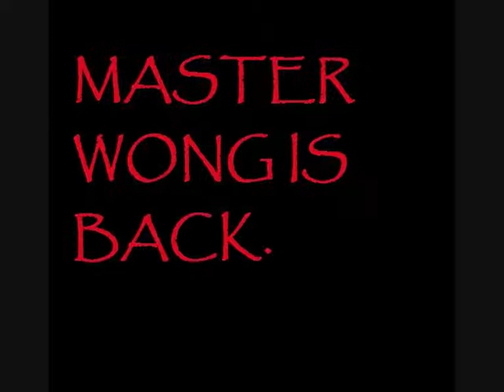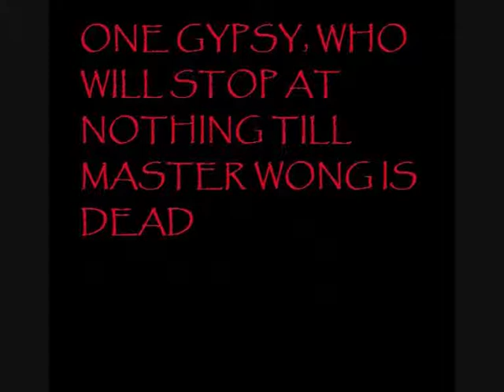Left For Dead 2 - Gypsies Strike Back_0001.wmv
Paul "MASTER WONG" Creswell is back in another action packed sequel to entertain the audiences. but there is a new threat thats learking for vengeance. THE PRINCE OF GYPSIES.